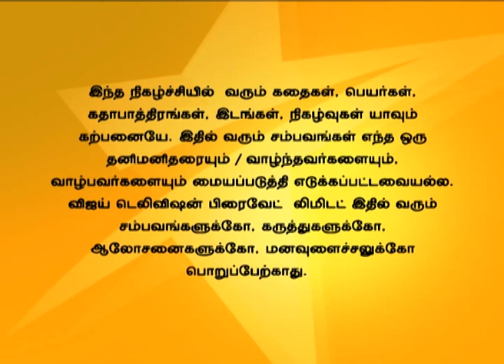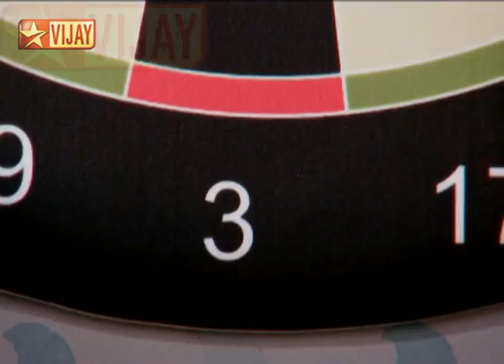En Kanavan En Thozhan Full Episode 697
Saroja and family takes care of the grooms family. Everyone praises Suriya. Suriya helps Sandhiya with her training.
சரோஜா மற்றும் குடும்பத்தார் மாப்பிள்ளை வீட்டாரை உபசரிக்கிறார்கள். அனைவரும் சூரியாவை பாராட்டுகிறார்கள். சந்தியாவிற்கு துப்பாக்கி பயிற்சிக்காக சூரியா உதவுகிறான்.